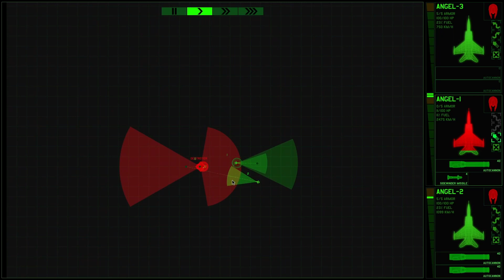Xenonauts 2 (Beta 24.7B) | Part 2 - Cleaners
Closed beta version of Xenonauts 2. Version 24.7B